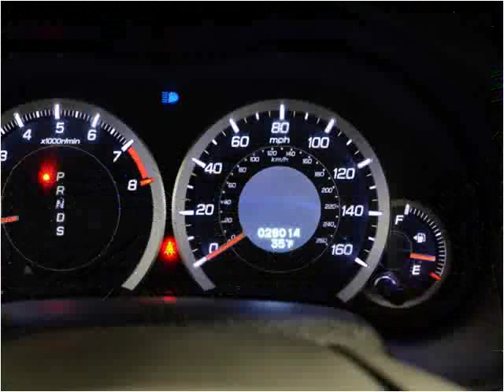2010 Acura TSX Used Cars Syracuse NY